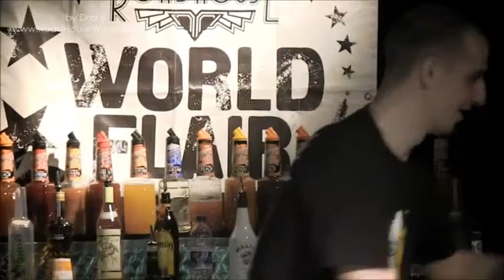Adam Branczyk Roadhouse 2012 Exhibition Flair Round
Only uploading to preserve flair bartending history